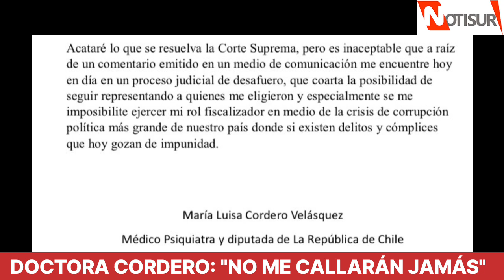Doctora Cordero: "No me callarán jamás"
Diputada María Luisa Cordero fue desaforada.